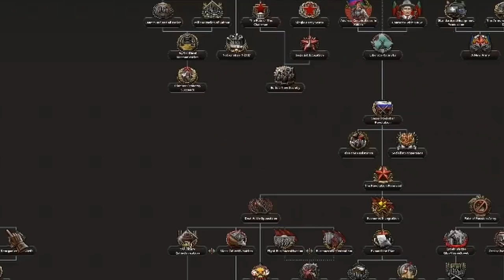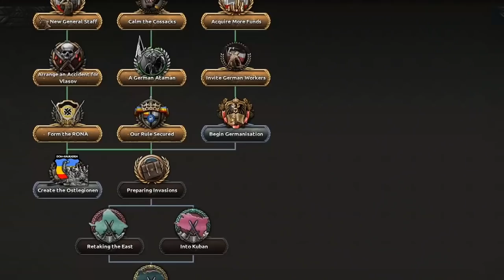HOI4 | Kaiserredux | Kaiser Wilhelm of RUSSIA- IT JUST GOT WORSE |(INSERT EXTREME TITLE & CLICKBAIT)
JUST BECAUSE NICKY WAS YOUR COUSIN DOESN'T GIVE YOU A RIGHT TO THE THRONE, WILLY!

Thank you again for waiting patiently for this wonderful new video- I had fun with this one, as crazy Kaiserboo as it is!

0:00 Introduction
0:41 Don Kuban Gameplay! (Soviet Waltz)
3:20 CIVIL WAR (Drum Bum Drip Remix)
3:44 Back at it again!
4:11 German Time?
6:24 Conquest! (Molchat Doma Ayden George)
9:14 TIMELAPSE- Into RUSSIA!
10:40 whut
10:54 TIMELAPSE- Into RUSSIA!
14:29 Moscow is German
17:10 And, the war is over.
19:34 Vilgelm I
24:10 Conclusion!
25:15 The Patrons!